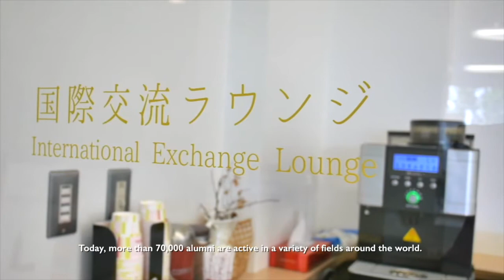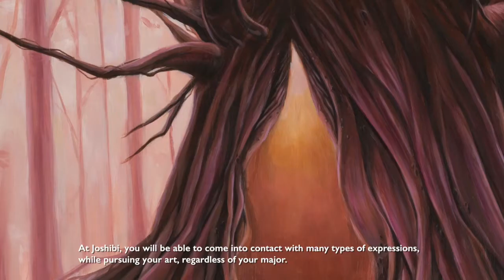Joshibi University of Art and Design